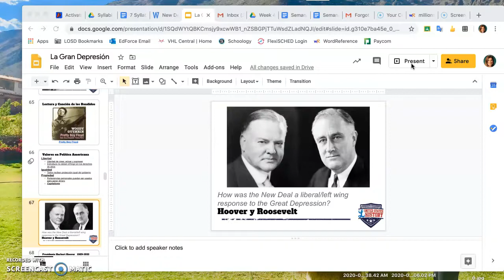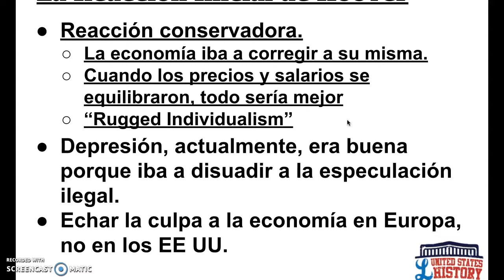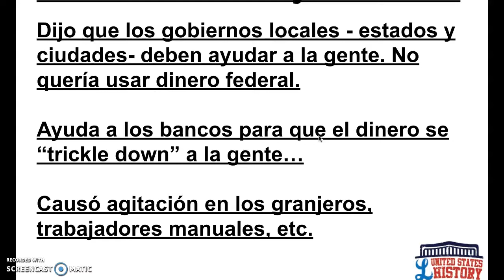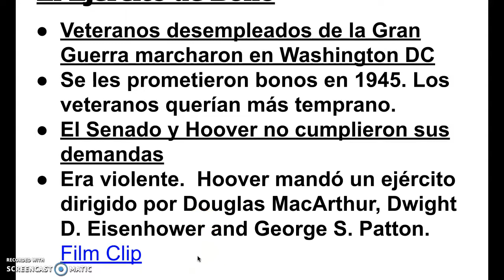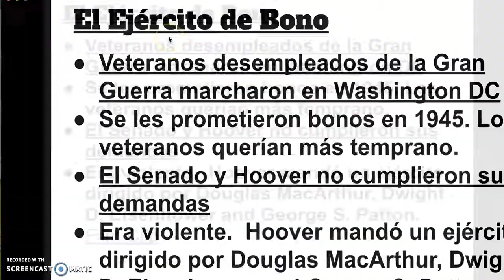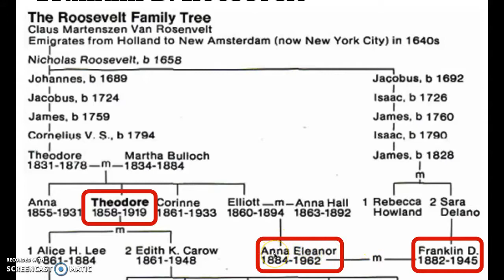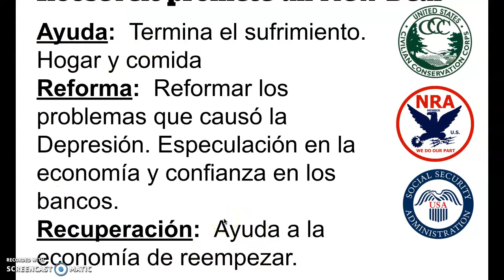Historia de los EE UU: Hoover y Roosevelt